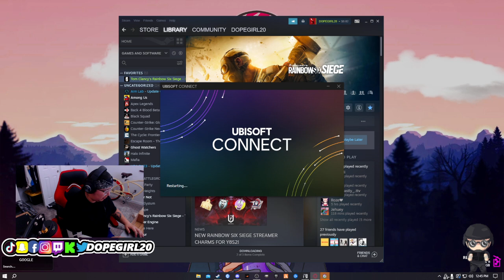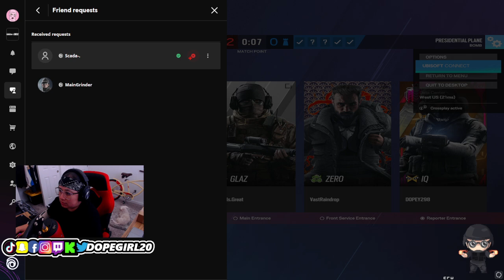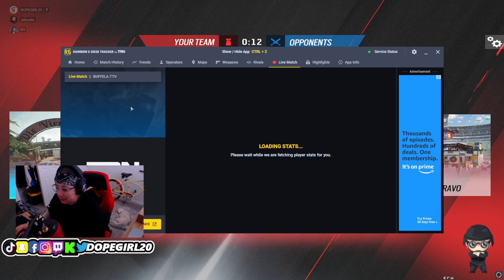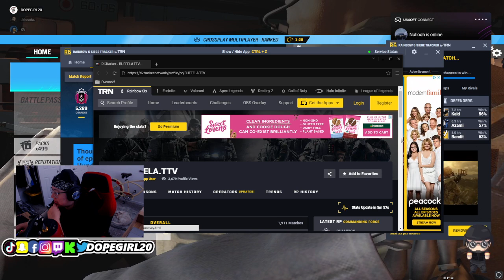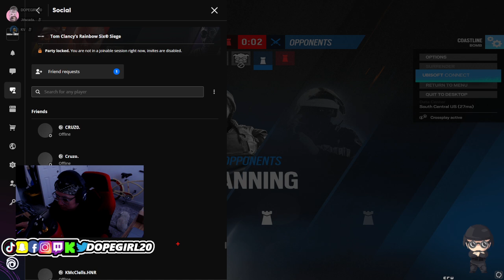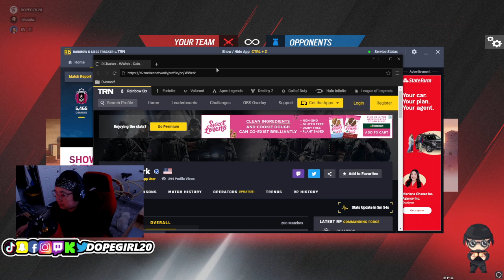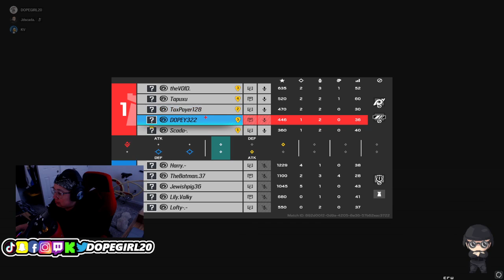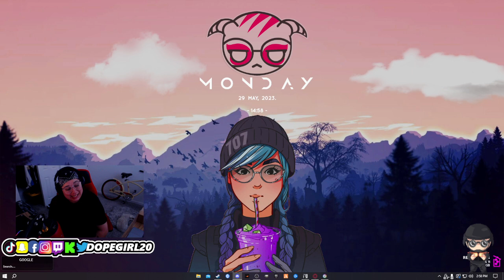Last day of Commanding Force!! (Twitch VOD) (CHAMP) - Rainbow Six Siege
Last day of the season, first game Vs BOLO stack, then some very good games to end the day!
Hope you enjoy! To catch me LIVE follow the Twitch!